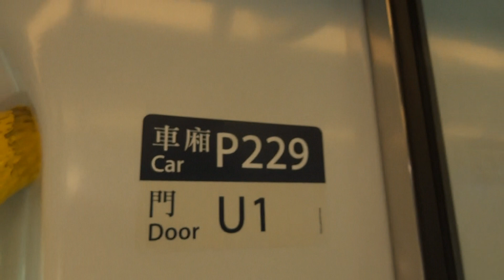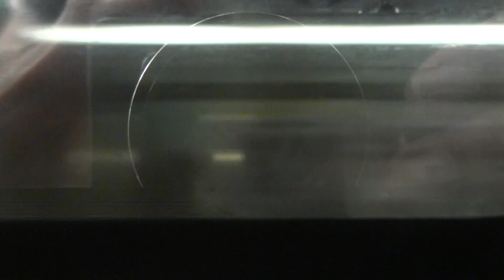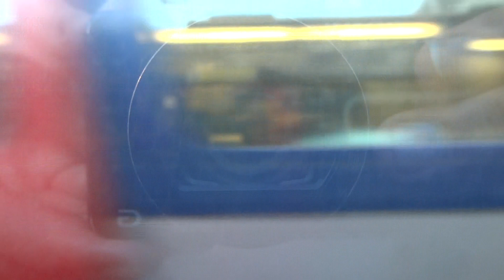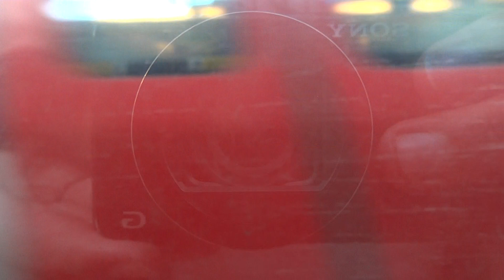東鐵綫 P229 行走片段 大圍至九龍塘(TAW TO KOT)